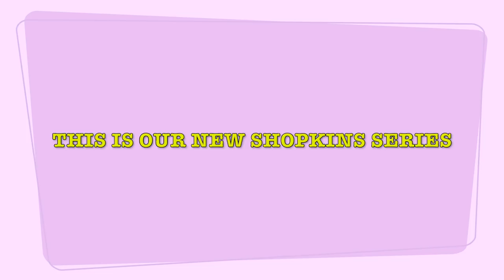Barbie Lets Shoppie Dolls Swim In Barbie Dreamhouse Pool!